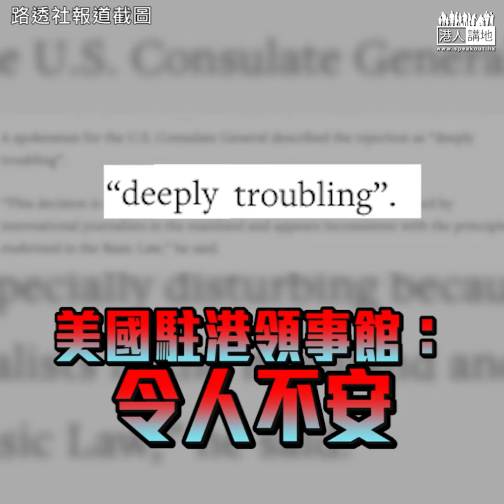【短片】【用事實還擊！】英美批港府拒續FCC副主席馬凱工作簽證 屈穎妍：完全係雙重標準、美國亦曾拒絕記者入境、馬凱幫手宣「獨」危害國家安全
//講得好，有口話人，無口話自己。美國自己都拒絕記者入境，晤見你哋解釋事件。分裂國家嘅行為，任何國家都唔會容忍。宣揚「港獨」，NO WAY！//